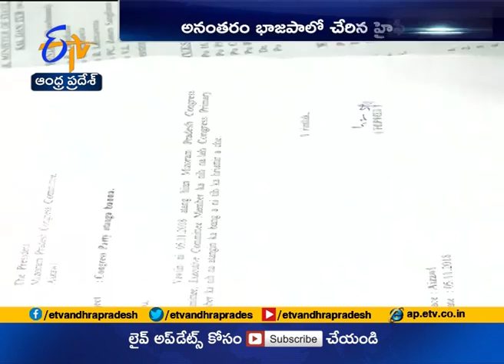Mizoram speaker Hiphei Resigns from Congress, joins BJP